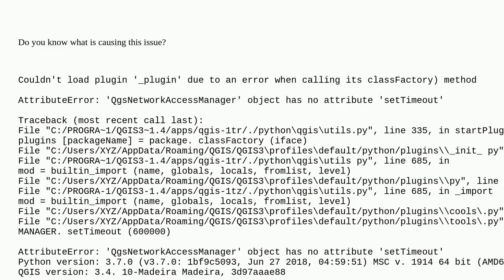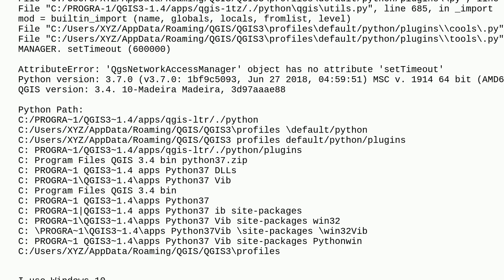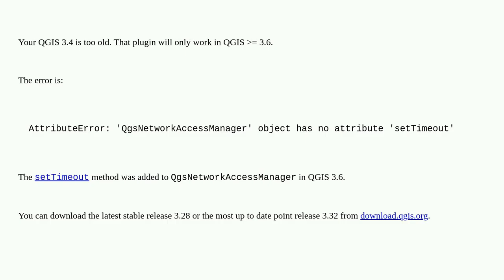Gis: AttributeError: 'QgsNetworkAccessManager' object has no attribute 'setTimeout' when calling ...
AttributeError: 'QgsNetworkAccessManager' object has no attribute 'setTimeout' when calling QGIS plugin

A special thanks goes out to the community

  qgis-3 qgis-plugins attributeerror pyqgis